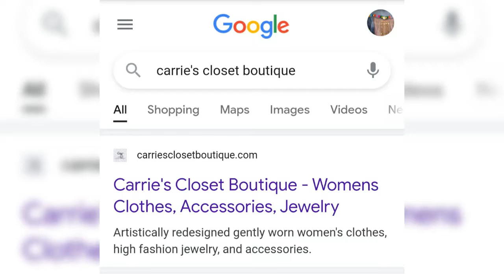Wings & Rebel Jacket